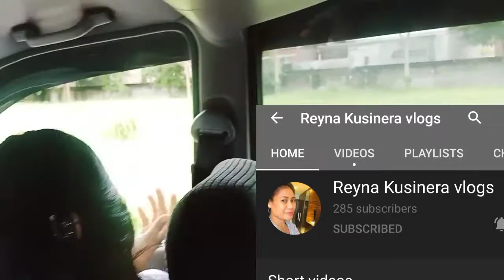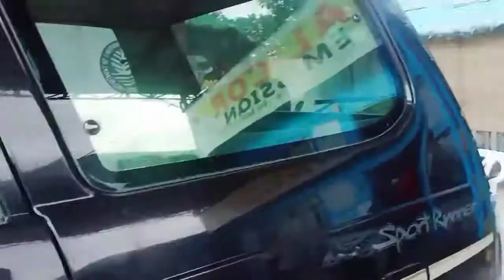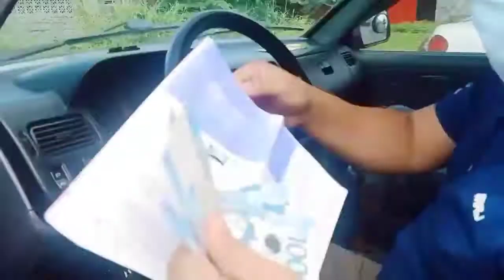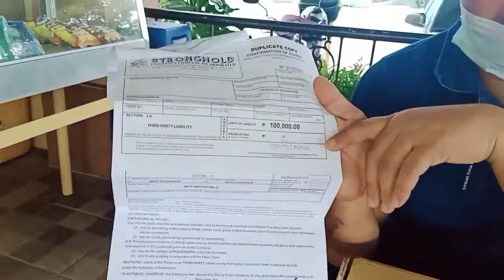Paano Mag Renew Ng Rehistro Ng Sasakyan 2020